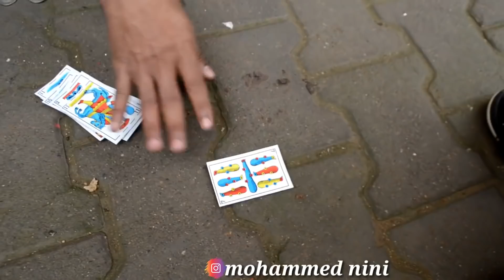فليم قصير بوليسية طاحت في مشرمل🔪 (مول كلاب)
حبابي لي عجبو فيلم مينساش ليك إشترك او فعل جراس باش إوصلو جديد او شي كمنتير زوين❤❤